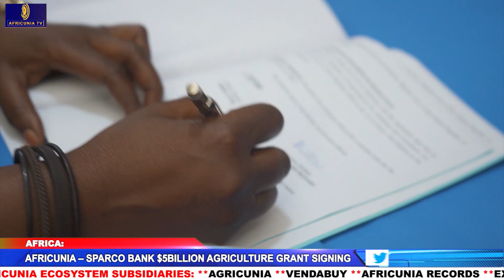Africunia - Sparco Bank $5billion Agricultural grant signing; Somalia re-elects Hassan Sheik Mohamud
Africunia - Sparco bank $5billion Agricultural grant signing
Northern Governors, Gumi condemn the murder of Deborah and appeal for calm
Mali withdraws from the regional anti-jihadist force G5 Sahel
Somalia re-elects Hassan Sheik Mohamud as president
Sweden Finland NATO membership would increase Baltic security
Saudi King Salman leaves the hospital, says royal court
North Korea's Kim order the military to stabilise the supply of covid - 19 drugs
Finally, NFF announces Peseiro as Super Eagles head coach
Chelsea see off Man City to win Women's FA Cup

Watch News Update Monday - Friday With Deborah Ezeh